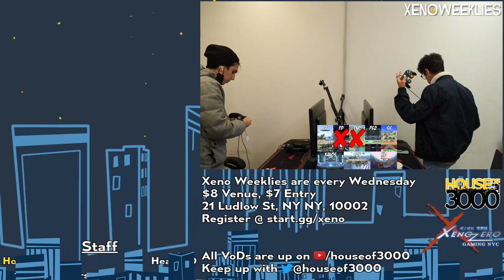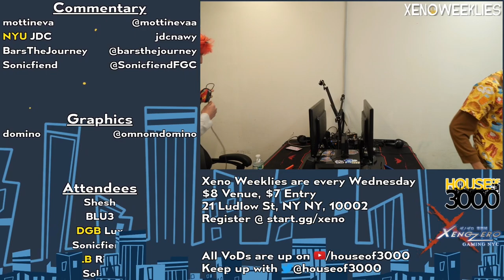Xeno279 GRAND FINALS - Jules (Steve) Vs Karflo (Roy) - SSBU Ultimate Tournament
Jules(Enderman) vs Karflo(Roy Dark Purple)

Commentators:
 - mottineva (@mottinevaa)

Venue Fee: $8
Singles:   $7
Doubles:   $5

Venue Address -
21 Ludlow